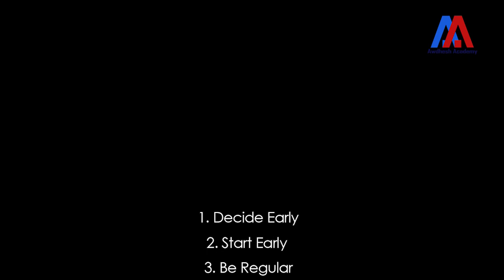Ten Tips to Crack Civil Services Examination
This video lecture provides 10 valuable tips to crack Civil Services Examination (CSE) conducted by UPSC.